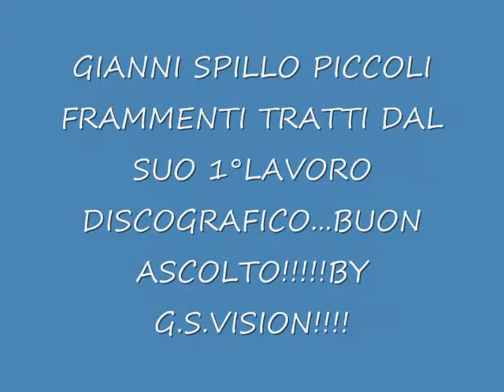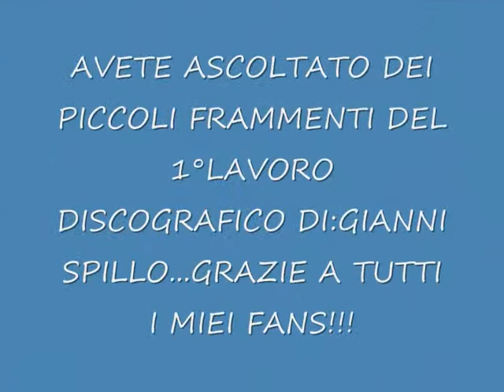GIANNI SPILLO PICCOLI FRAMMENTI DEL 1°LAVORO DISCOGRAFICO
frammenti del 1°lavoro discografico di gianni spillo

SANREMO RAI 1
Nello Fiorillo Amori di carta senza te milena scano ti lascio una canzone rai 1 amici marco mengoni sanremo 2011 gigi finizio alessandra amoroso modà soluzione sei che vita non durerà mina celentano luci rosse Musica partenopea Nello Fiorillo incomprensibile napoli musica neomelodica napoletana rosario miraggio 2010 sanremo sant'antimo portogruaro moda estate costumi grignani d'alessio rai mediaset ti lascio una canzone gianluca raffaello capozzi luciano caldore franco ricciardi ivan granatino politica amici xfactor amori di carta cd album singolo itunes catania tony colombo nino d'angelo Musica italiana napoletana alessio soluzione sei che vita è gigi finizio la mia stella regalarti l'anima ramazzotti mengoni scanu capozzi gianluca napoli neomelodici inedito sanremo festival televisione tatangelo d'alessio miraggio nilo rai mediaset singolo 2010 amori di carta in certi momenti...